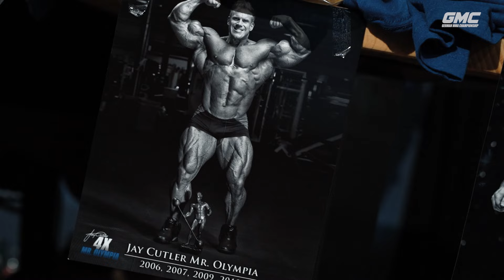"Just because you lose, that is not the end of your career" | Jay Cutler interview at FIBO 2024